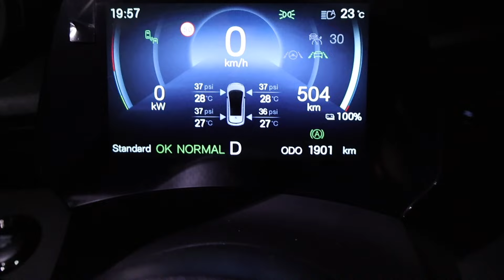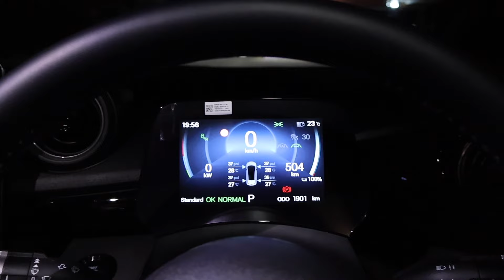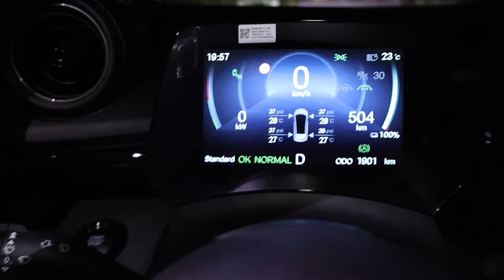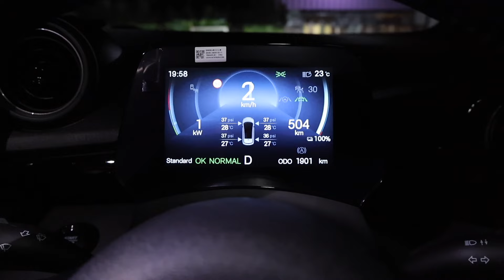BYD DOLPHIN EP.7 การใช้ Auto Break Hold